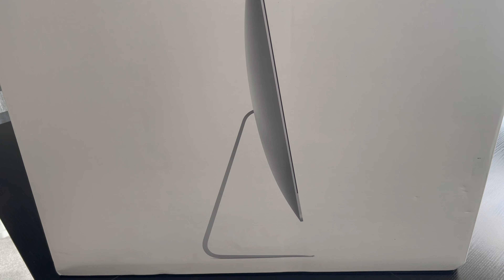Apple iMac 27" 5K Retina Display Unboxing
Apple iMac 20,2/i9-10910/128GB RAM/1TB SSD/Pro 5700XT 16GB/27" 5K STD/A